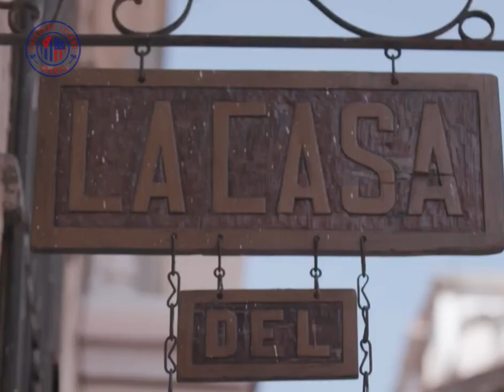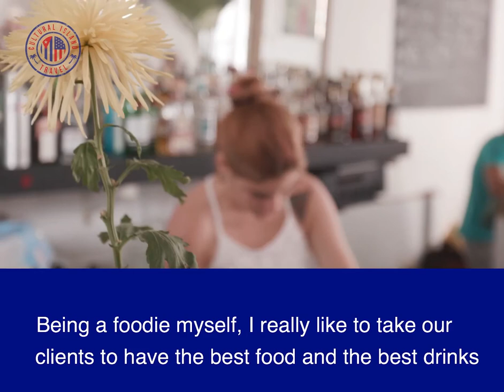Cultural Island Travel-Full Length Video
Travel to Cuba with Cultural Island Travel We are excited to share our full length video. Learn about the best Cuban cities, culture, food, cars, music and art in this amazing in depth video.